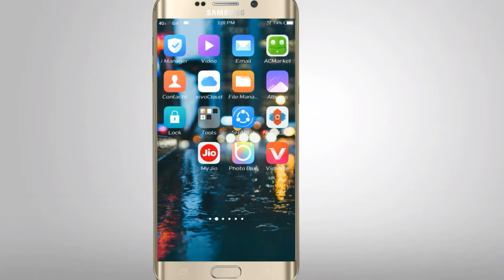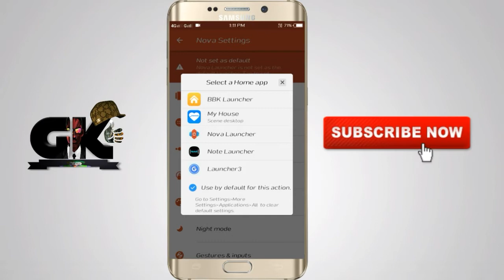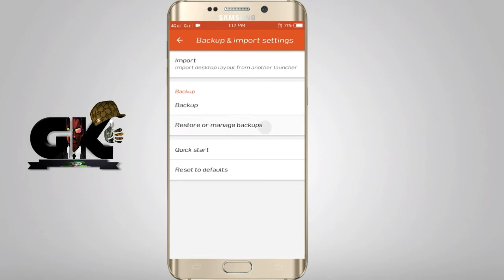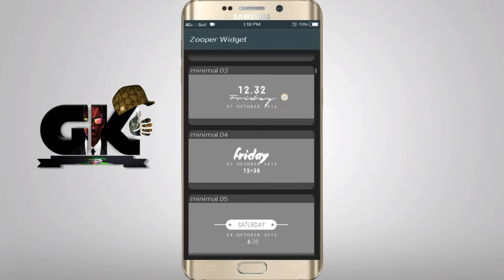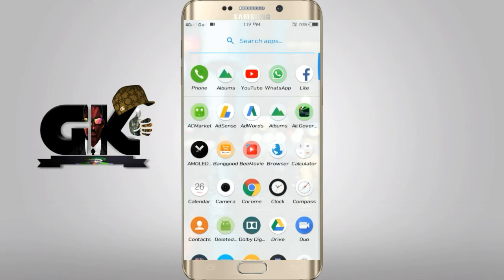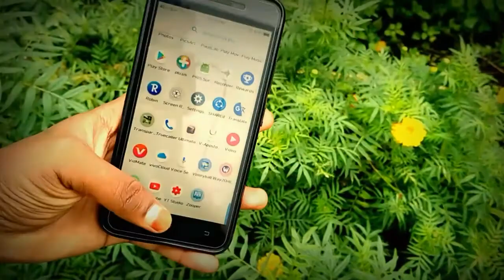Best launcher setup 2017 November 17 telugu ||ganesh koppari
Best mobiles setup telugu 2017 November 17 ||Ganeshkoppari ||, best luncher setup 2017, best Launcher setup for android 2017 telugu, best launcher setup for android best nova launcher setup telugu 2017 ||Ganeshkoppari ||

App links